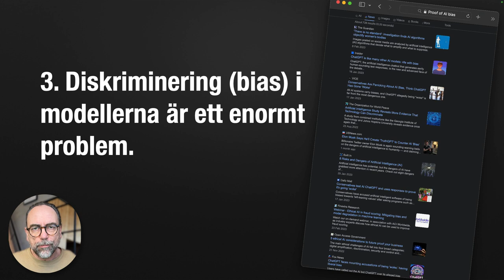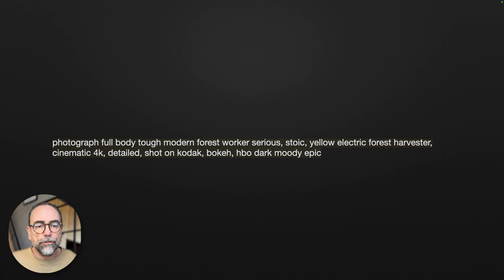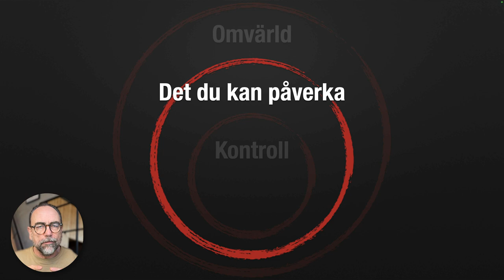ensakidag 491 – Kvinnor och AI: Utmaningar och lösningar för jämställdhet 🚺🤖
… om hur AI kan spegla samhällets fördomar och bias, men också om kraften i att använda rätt prompter för att skapa en mer inkluderande framtid. Vi utforskar problematiken med hur historiska data påverkar representationen. Genom exempel på bildgenerering diskuterar vi vikten av medvetenhet och aktivt val i vår interaktion med AI för att motverka snedvridna normer. Låt oss utmana de rådande normerna och använda tekniken för att lyfta fram och hylla kvinnor i alla sammanhang. Så, hur kommer du att använda din förståelse för AI och bias för att göra skillnad?
Googla: google gemini image generation